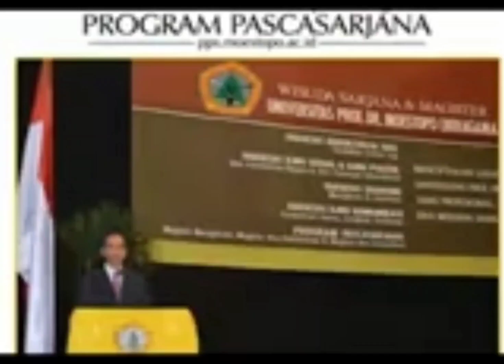MOESTOPO MAJU/CIPT: PAIMAN RAHARJO/VKL: JHONI TINBANGNUSA (LIKE & SUBSCRIBE IYA)